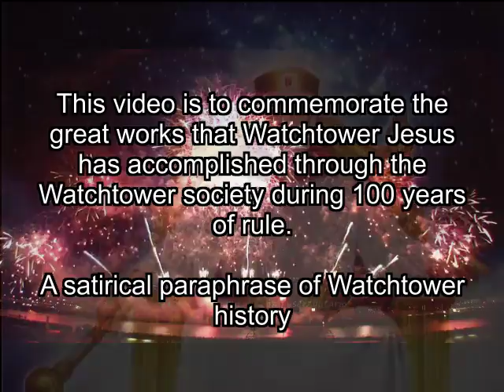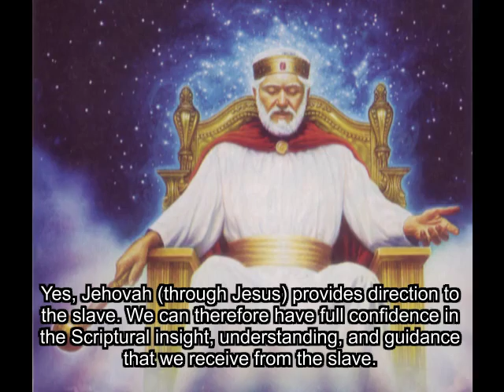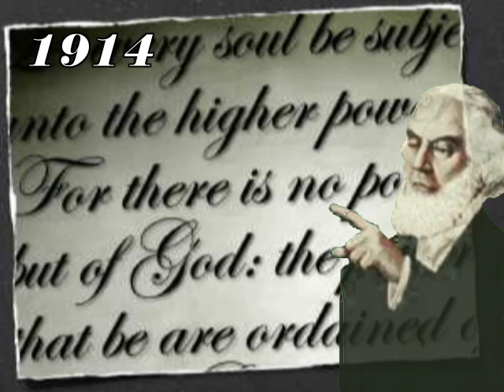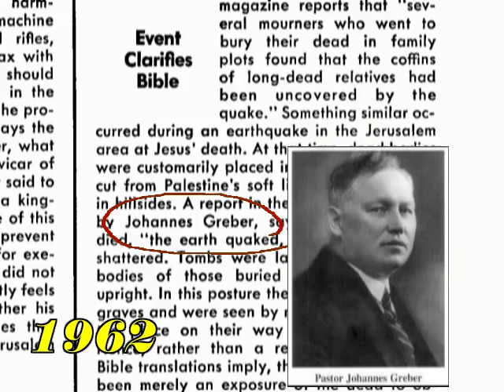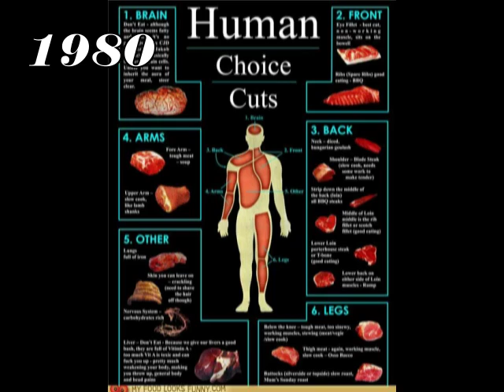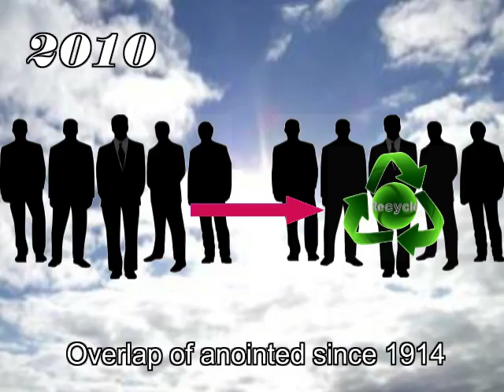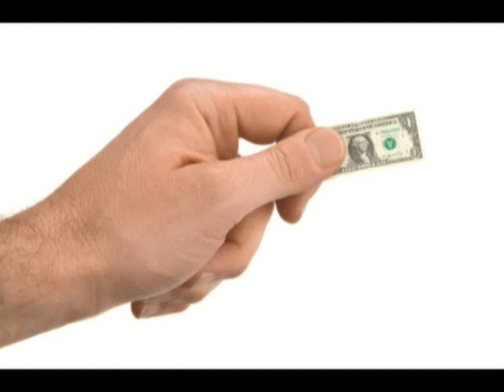Celebrate Watchtower-Jesus' 100 years of reign 1914 - 2014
The Watchtower claims that it is guided by God and Jesus since he supposedly sat on the throne in 1914 and rules as king. This video uses satire to examine the past accomplishments of the Watchtower society during 100 years.

The dream ...
What does 100 years of the greatest period of human history mean for us? It means that we are a privileged people! In this generation, we have witnessed great accomplishments by Watchtower-Jesus through his earthly organization, the Watchtower Bible and Tract Society. This is truly a time for rejoicing knowing that at any moment (within this next generation - overlapping the preceding one) we will witness all the promises presented by Jesus in Matthew 24, including Armageddon and paradise earth! - It is the creator's promise!

Beth Sarim: Video with scans to come

Watch from 3:40

Blood changes -
Video to come with scans